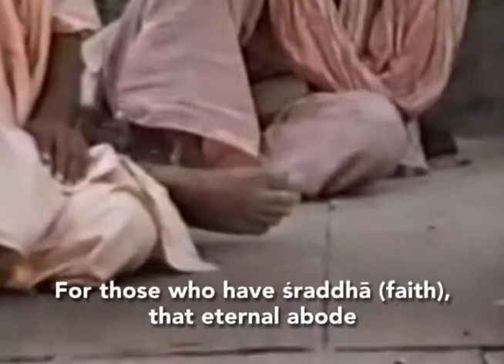Srila Gurudeva Parikrama 6 Kamyavana Sri Vrnda devi, Mini Ramesvaram and Mini Lanka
Srila Gurudeva Parikrama 6 - Kamyavana - Sri Vrnda-devi, Mini-Ramesvaram and Mini-Lanka with English Subtitles